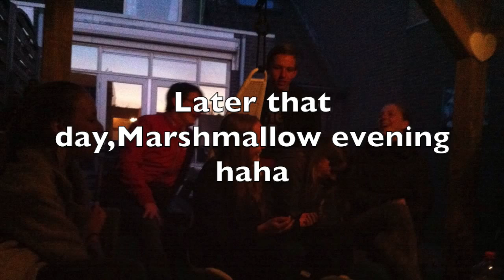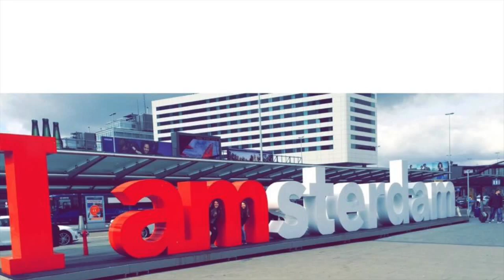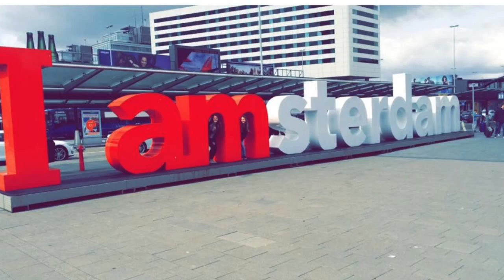CAMBREUR MOVIE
Dutch students from Cambreur College, The Netherlands visit Singhania School ...